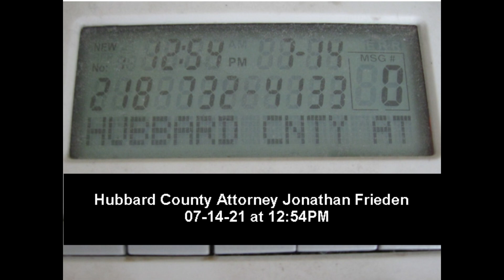Lion News: Hubbard County Attorney Frieden Harasses Nemmers Over Sheriff Aukes’ Fraudulent Bill?